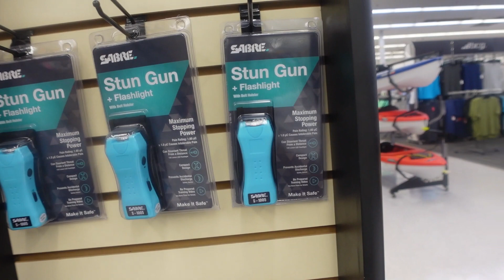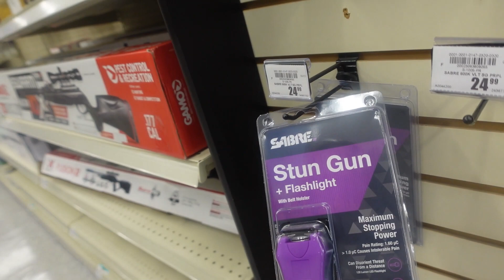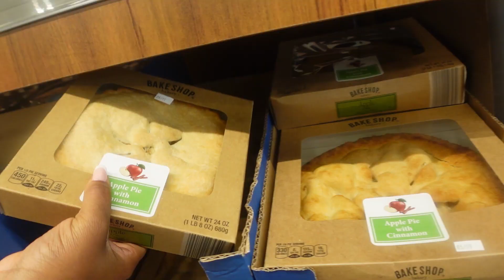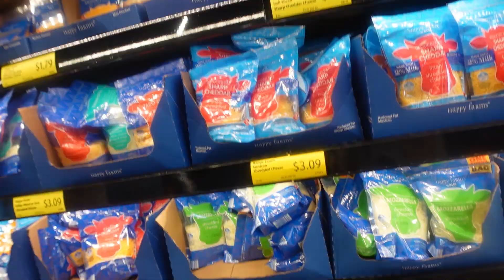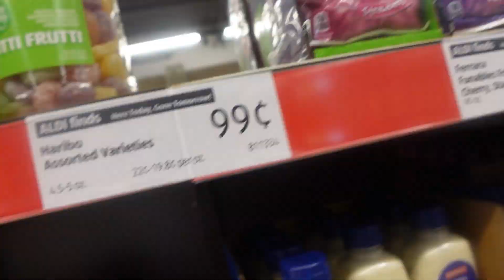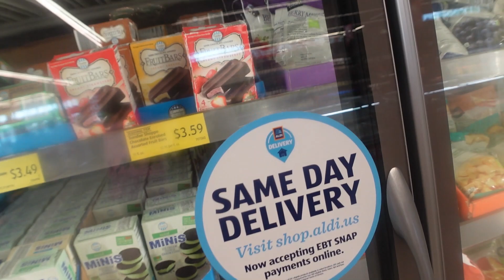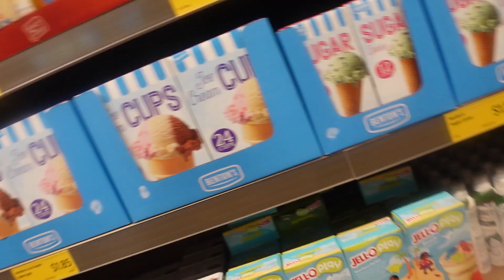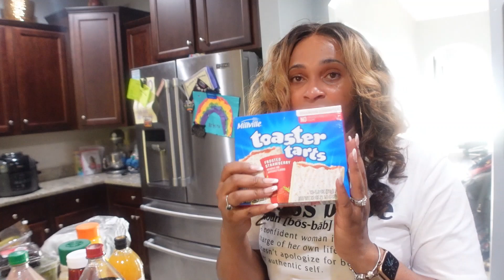Shop With Me Vlog -Grocery Shopping Trip to Aldi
shopping vlogs Aldi Sunday spend the day with me out grocery shopping and trip to Academy. Starbucks stop with the hubby.